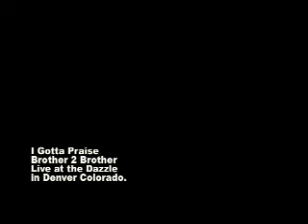Brother 2 Brother Are Back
Brother 2 Brother
Live from the Dazzle Super Club
in Denver CO with a new band member